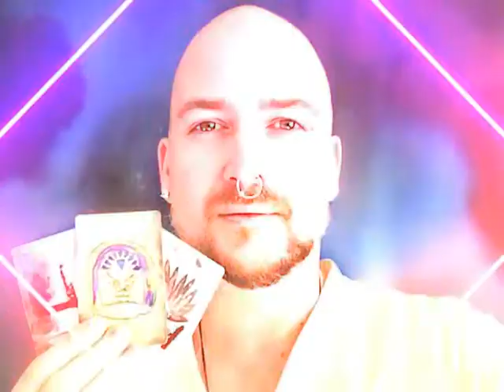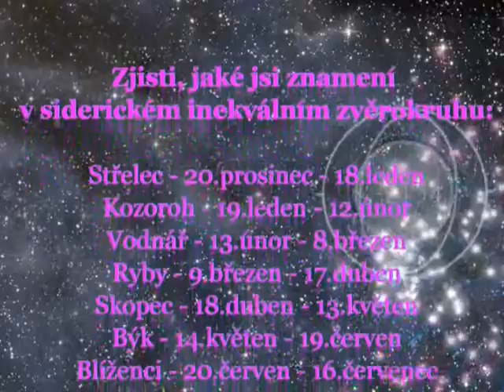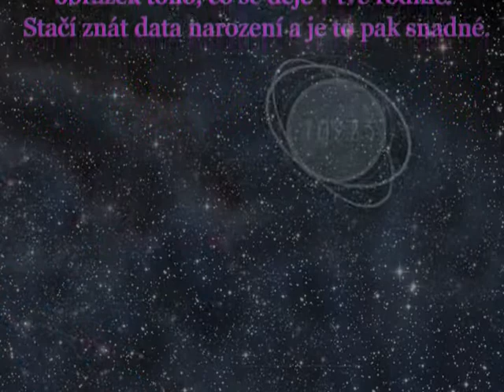Siderický kompas - Kozoroh - channeling Metatron - únor 2020